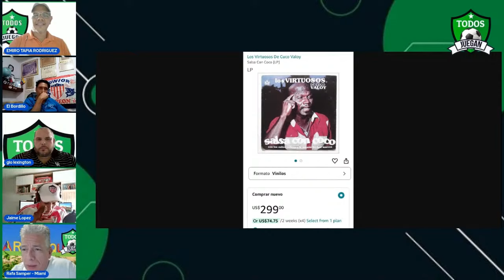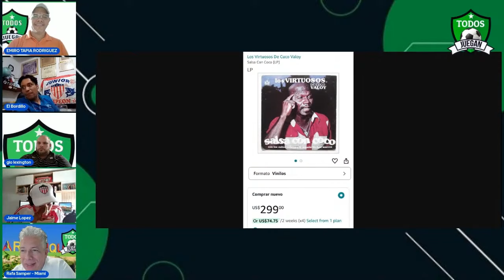LAS INTIMIDADES DEL JUNIOR Y LA SELECCIÓN